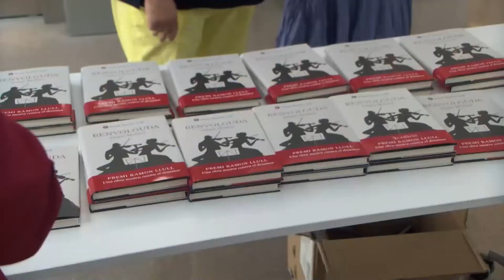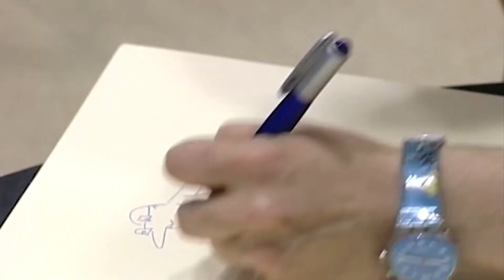Moliner no oblida les seves arrels